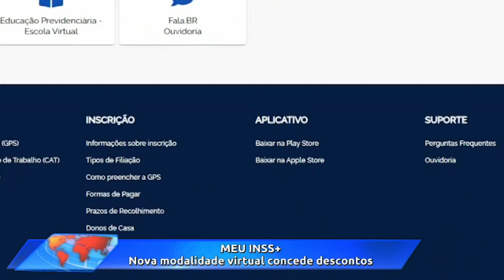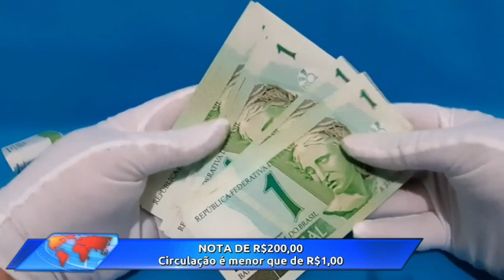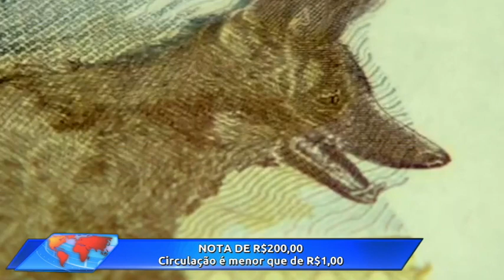Acontece Agora | Edição 17h (23/mai/2023)